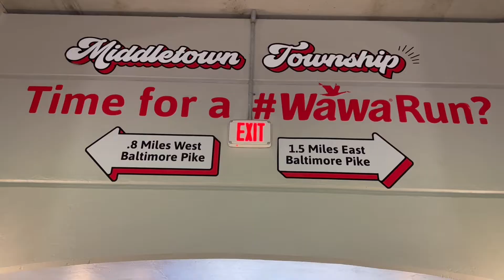SEPTA's Wawa Station Ribbon-Cutting Ceremony